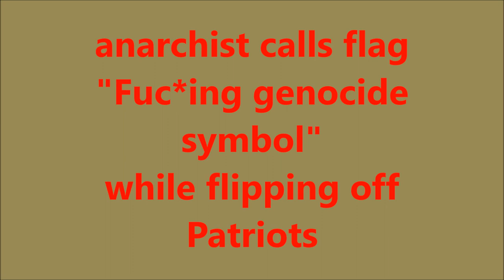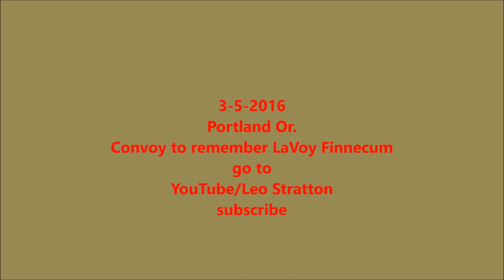anarchist calls flag "symbol of fuc*ing genocide"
3-5-2016 Portland Or. Convoy to remember LaVoy Finicum and our fellow Patriots, with the recent murder of LaVoy Finicum by the OSP and FBI, during the standoff in Harney County, supporters of him, his family, the Bundy's , and those who are concerned about our ever eroding Constitutional Rights, organized a rally that began in Eugene Or. and continued north to Portland Or, commencing with another rally to be held at the State Capitol steps in Salem Or as is typical in this heated political environment, there were counter-protestors, along with the usual suspects, there was some self described "anarchists" they hide their faces and come among the Finecum supporters to hurl insults and try to start fights, many of the rally attendees are former or current military, bad idea provacatuers!